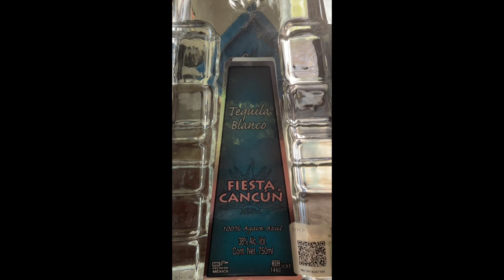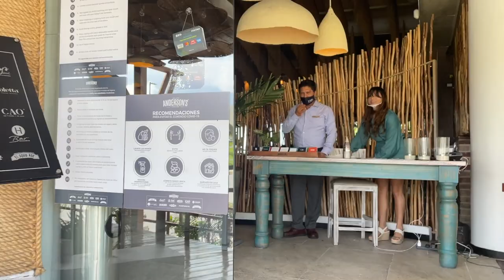What to do in Cancun//Cancun Travel Vlog 2021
Want to know some of the top things to do in Cancun, Mexico?  Come with us as we explore this beautiful place.

The kids and I are so happy to be back in Cancun, and bringing 2 Tears in a Bucket List along with us. We will head down to the Party Zone, and check out the local flea market.  Next we go on a speedboat tour, snorkeling , and some foodie fun at Fred's and Funky Geisha.  You will enjoy seeing all the wonderful things Cancun has to offer.  You don't want to miss it!

I hope this video is helpful in planning your next trip, or maybe you will decide to go.  You won't be disappointed.

Here is a list of places we went:
-Omni Cancun Resort
-Flea Market Coral Negro
-Party Zone/The Strip (Coco Bongo, Señor Frog)
-Fred's
-Funky Geisha

Here is a list of products we used in this video
-GoPro Hero 8/Floating Grip

Welcome to 2 Tears in a Bucket List.  This is our story of how life can end and change the way others live out the rest of theirs.  We hope to inspire you as you go on this bucket list journey with us.  We will try new and exciting things  locally and internationally.  Come along with us on this amazing journey to living life.

Overcome is What We Do-Giant's Nest
Holly Jolly-Ballpoint
Route 101-Damma Beatz
Red Lights-Lvly
Drum Roll
Tiny Things-Giant Nest
Foreverlasting-Just Normal